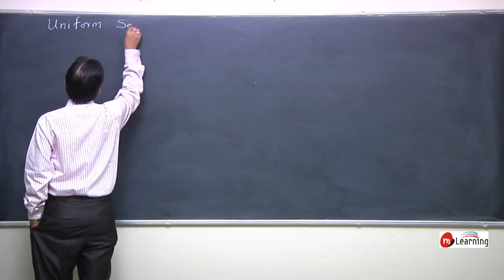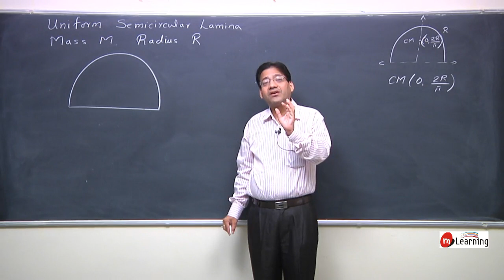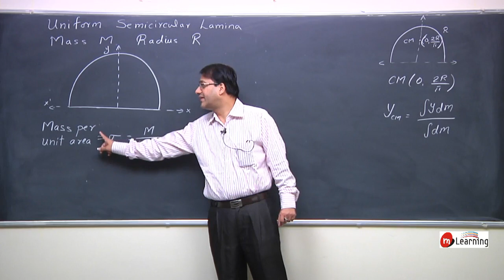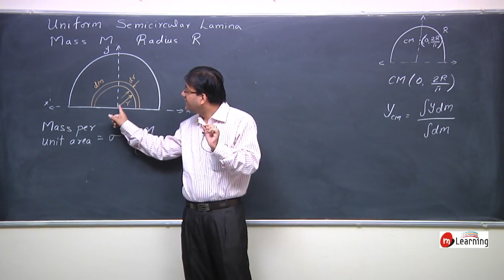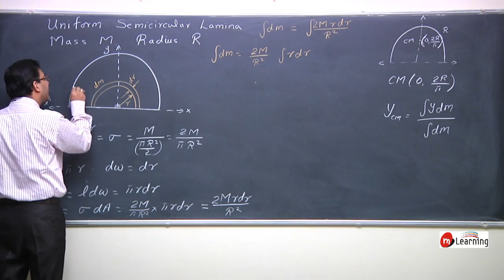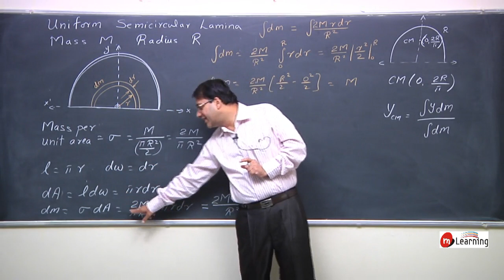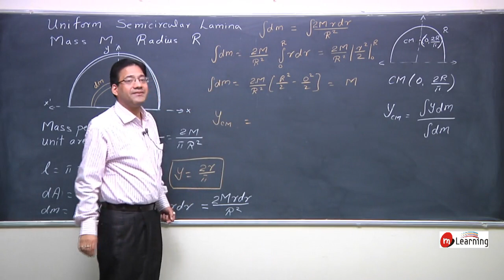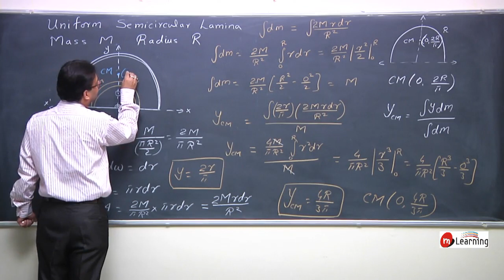Center Of Mass : Center of Mass for Uniform Semicircular Lamina - 08 For Class 11th